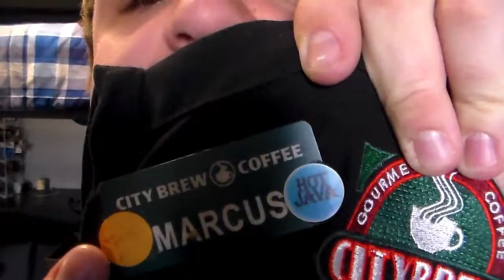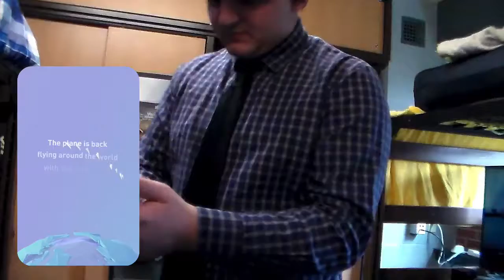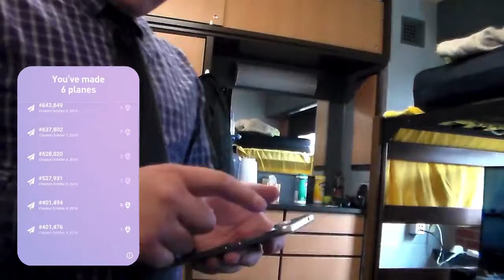Updates & an App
Marcus talks about life and shows off Paper Planes!